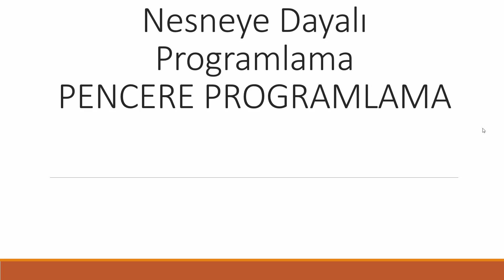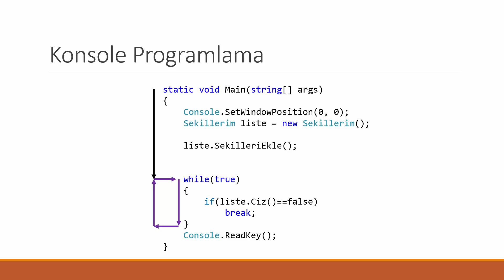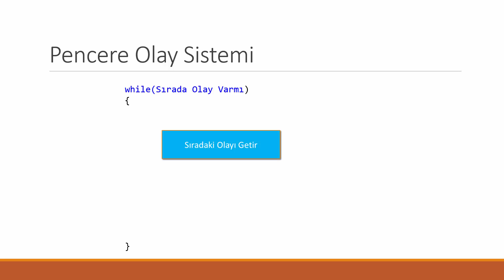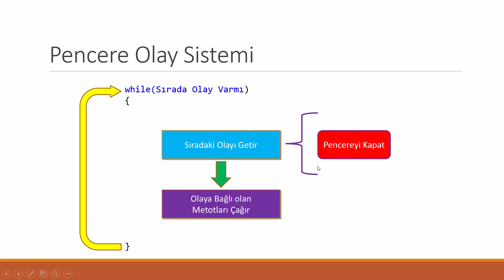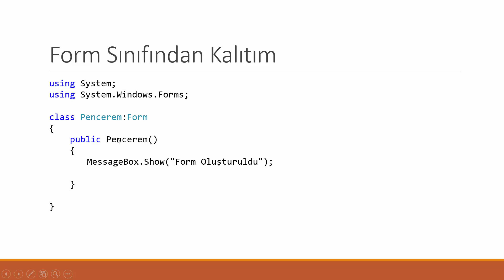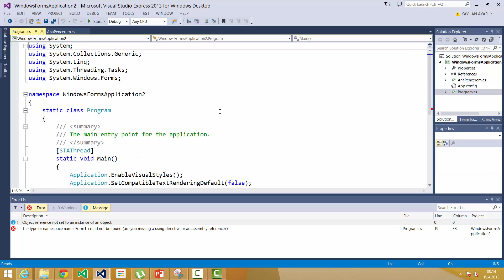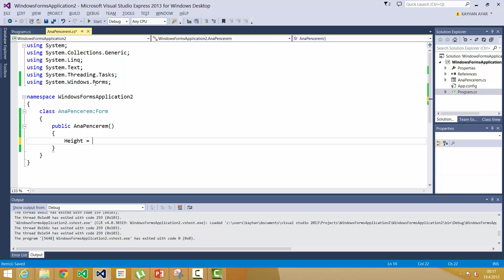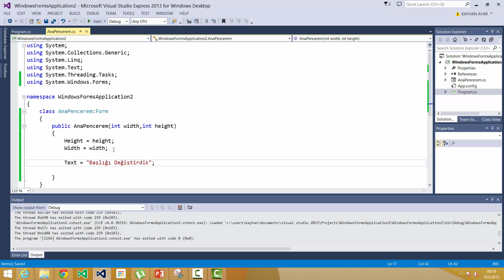C# ile Nesneye Dayalı Programlama Ders 6a - Pencere Programlamaya Giriş